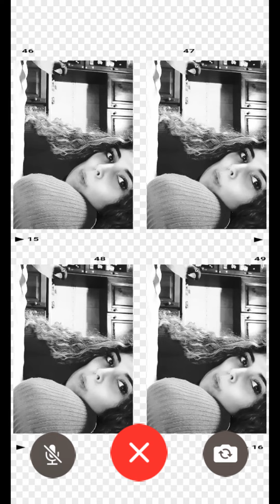Juan Kasew & Fellipe Faria - 40Drena (Official Video)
Name: 40Drena
Production: Juan Kasew & Fellipe Faria
Lyrics: Fellipe Faria
Mixed and mastered by: Juan Kasew
Vocal Engineer: Fellipe Faria

Video Editing: Anderson Sousa
Crew: Juan Kasew, Fellipe Faria, Catarina Faia, Barbara Costa, David Silva, Bastez, Izy, Chocko, Nuno Neves